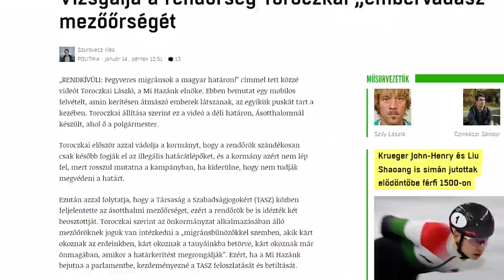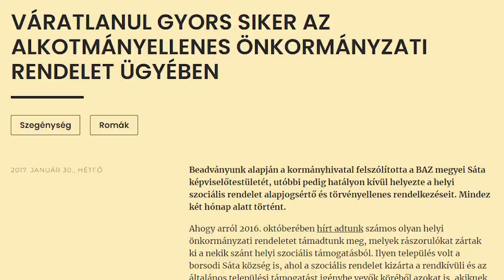Mi Magunk vlog - Soros szervezetek támogatják a kiilleszkedettséget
A Mi Magunk legújabb adásában vendégünk volt Pakusza Zoltán, akivel a TASZ-ról, a Soros szervezetekről, és a Borsod megyei gettósodásról beszélgettünk.